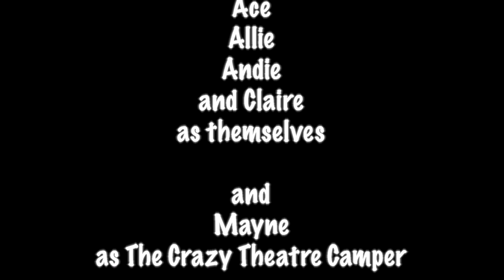Casting Culls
Will this ghost be able to get the lead role in the next musical or will he just scare every single theater kid?

Film made by Daisy video and campers Sydney Levitan, Ace Hutson, Allie Jacobs, Andie Yung, Claire Hatch and Mayne.